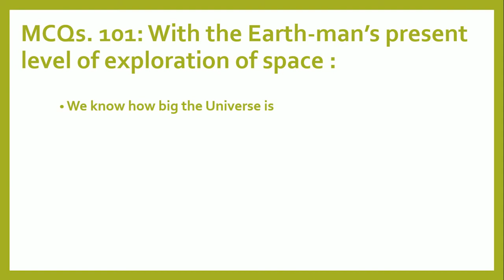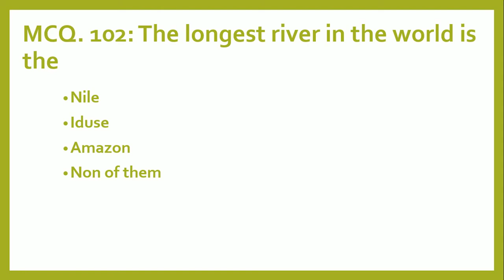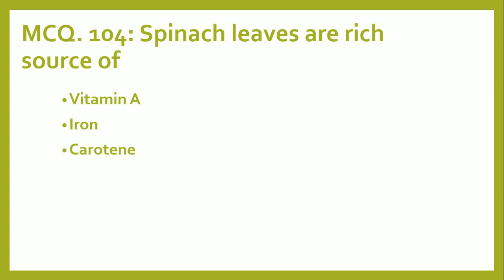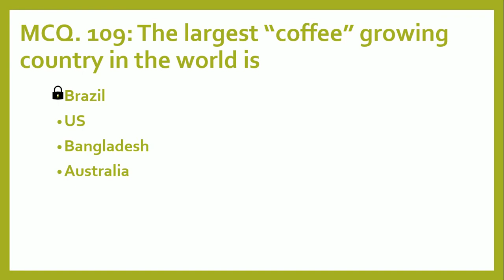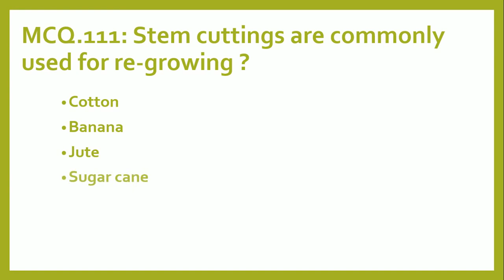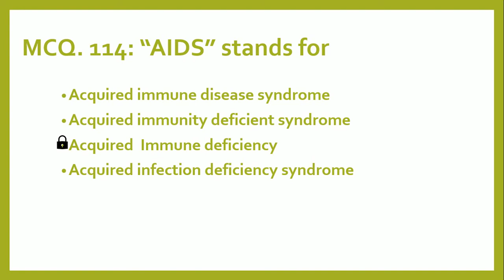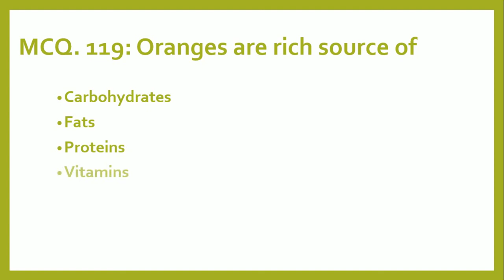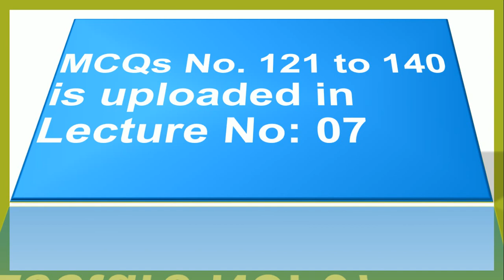100000 General knowledge MCQs series Part 06 MCQs From 101 to 120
GEO KNOWLEDGE is presenting a new series of MCQs video lectures, which will cover History, Current apiaries, Islamite, Pak study, science and technology. In this series 100000+ MCQ will uploaded in 1000+ videos and every video will contain 20 MCQs.